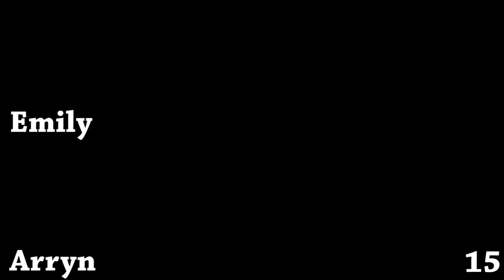Farewell To Arryn's Faith in Humanity | Halo: Combat Evolved - part #7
"this is going up your ass"
"without lube?"
"WITHOUT LUBE!"

►Follow us for updates on videos and our daily lives!

Unfortunately, we do not own the Ghostbusters theme or are in any way associated with its owners or creators
we wish we were though
that'd be hella